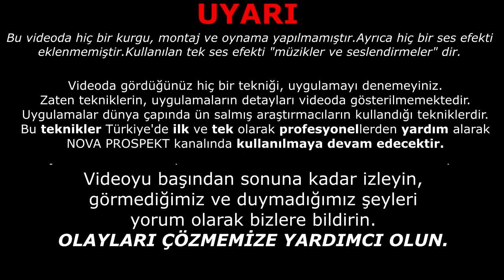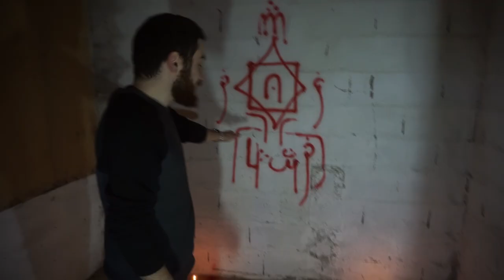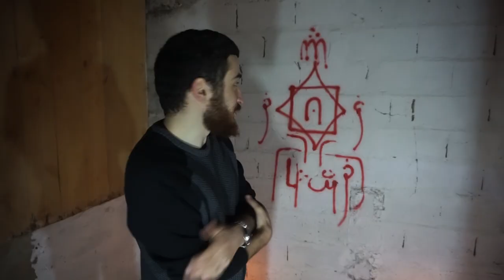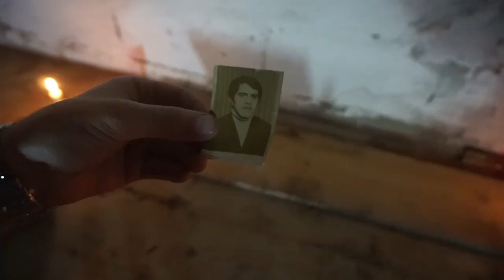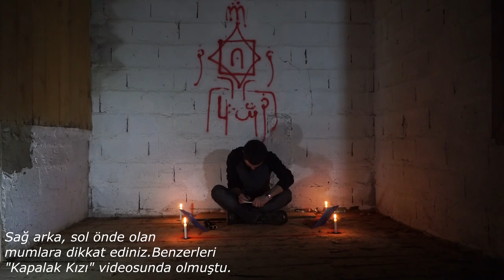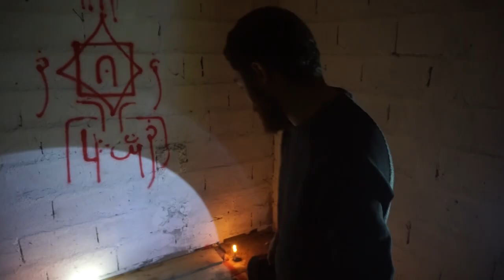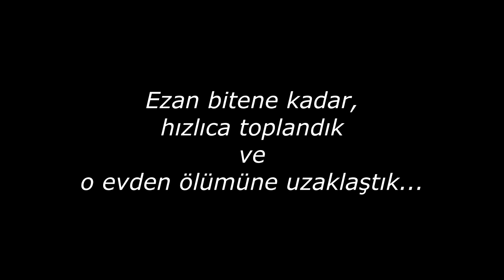LANETLİ DEĞİRMENDE BİR GECE - Paranormal Olaylar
DİKKAT! Türkiye nin en ünlü terk edilmiş yerler ve cin , cinli , paranormal olaylar olan yeri bu Lanetli Değirmen vakası ile karşınızdayız. Orada 1 gece geçiriyoruz. Videoyu sonuna kadar izleyin, göremediğimiz veya duyamadığımız detaylara dikkat ederek bizlere bildirin. OLAYLARI ÇÖZMEMİZE YARDIMCI OLUN.150.000+ beğeni yeni bölüm!

Eski zamanlarda dedelerimiz, ninelerimiz hep anlatırdı değirmenlerde olan olayları ve vakaları. İlgimizi en çok çeken değirmen vakalarından birisine "Kara kediler değirmeni" diye adlandırılan yere gittik.Oraya ulaşmamız hem orman yollarından gittiğimiz için hemde kışın soğuk havasının verdiği yorgunluk ile epeyce zor oldu.Yol boyunca kurtlarla görsel olarak olmasada çok yakın olarak karşılaştık, köpeklerden kaçtık ve bir mağara bulduk.Mağara ise pekte sıradan bir mağara değil içerisinden sıcak su akıyor, tünellerden oluşuyordu.

Değirmende ise olayları ele aldık, neler yaşandığını anlattık.Daha sonra ailenin eski evinin üzerine inşa edilmiş eve gittik.Lakin bu ev bölgedekiler tarafından "evliya evi" diye tabir ediliyor.Çünkü eski evin üzerine inşa edildiği için, yeni yerleşen aile içinde yaşanan olaylar yüzünden evi boşaltmak zorunda kalıyor.Ev yıllardır terk edilmiş halde ve ıssız bir yerde.Yol çalışmasına gelenler, bölgede gölgelerin döndüğünü, ateşlerin kendi kendine yandığını söylüyor.Bazende evin olduğu taraftan, yerin alt kısmında çığlık sesleri duyuluyormuş.Bizde Türkiye'de ilk ve tek olarak dünya çapında profesyonellerin kullandığı teknikler ile bazı öğretileri kullanarak etkileşime geçmeye çalıştık.Bütün bu olaylardan sonra tuhaf olaylar yaşadık.

"İnsan ancak sevdiği ve inandığı şey uğruna mücadele eder.

Bir şey taklit olarak değil, yaşamak için yapılmalıdır.

Ne papağan gibi başkalarının sözünü taklit et, ne de bülbül gibi boşuna şakı."

(Açıklamalarımı, başlık ve etiketlerimi lütfen kopyalamayınız.Herkes kendi özgün içeriğini üretebilir veya esinlenilebilir ama yazılarıma varıncaya kadar kopyalamak emek hırsızlığıdır.Teşekkürler)

Videoyu sonuna kadar izleyin, göremediğimiz veya duyamadığımız detaylara dikkat ederek bizlere bildirin. OLAYLARI ÇÖZMEMİZE YARDIMCI OLUN.  150.000+ beğeniden sonra yeni bölüm.

Daha fazlası için lütfen beğenmeyi unutmayın❤

NOT: Bu videoda yapılanları taklit etmeyiniz ve denemeyiniz.Zaten genel olarak yapılış bilgisi verilmemiştir.Profesyonellerden yardım alınarak çember oluşturulmuştur.